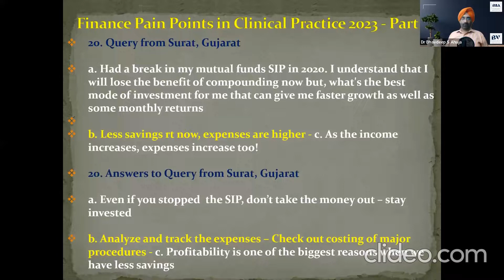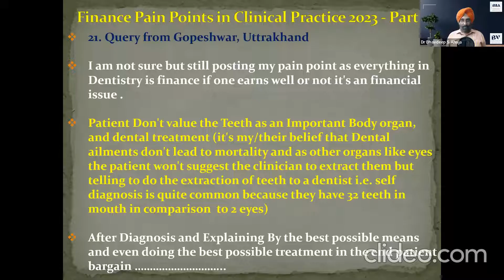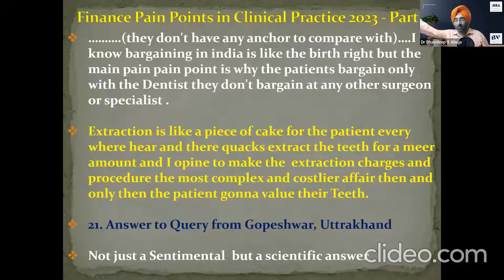How can I make Patients value their teeth or treatment needed for them?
FPP-021